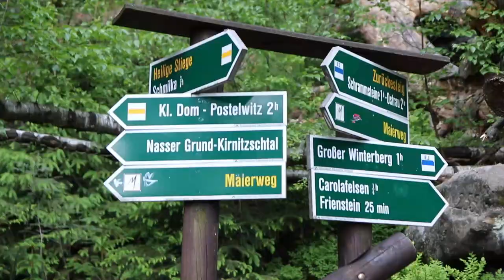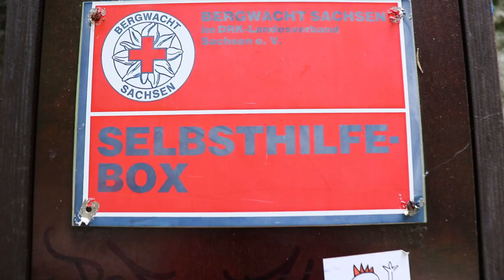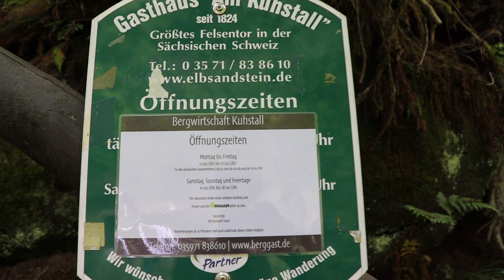Probleme mit den Leitern - Malerweg 4 Etappe Sächsische Schweiz - Deutschlandvlog 14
Unsere 4. Malerwegetappe führt uns von Bad Schandau mit der Kirnitzschtalbahn 3 Stationen zur Ostrauer Mühle. Wir wandern los und bekommen Probleme, da die Wege stellenweise über Leitern zu begehen sind. Unmöglich für Hunde zu gehen. Wir nehmen die Alternative über den Elbleitenweg, die allerdings ein ziemlicher Umweg ist. Viele Treppenroste begleiten uns den Weg über. Ein schwieriger Weg für Hunde, die man nicht tragen kann. Dennoch kommen wir irgendwann an. Einheimische meinten, die 4. Etappe ist die schwierigste von allen. Aber wir haben sie geschafft.

Mit welcher Technik bin ich unterwegs:

Kamera 2 Gopro
Zusatz Akkus
Zusatz Akkus Gopro